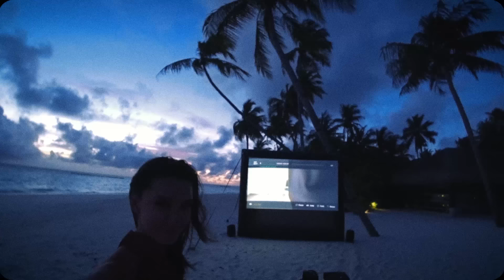T-killah - Ты нежная (Предложение) (Премьера клипа, 2018)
Реклама и орг. концертов:
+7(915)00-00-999